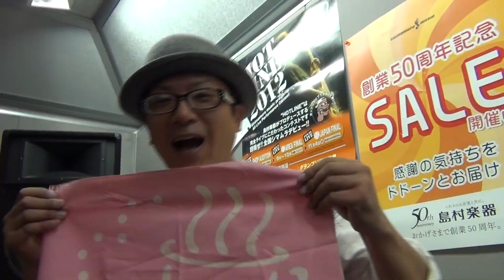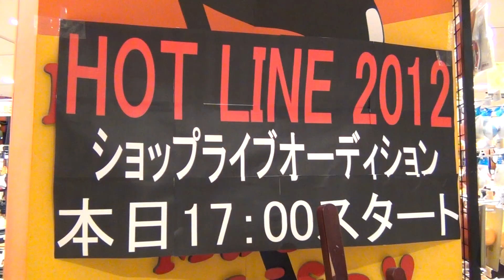BORDER-INTERVIEW （長崎のバンド動画）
長崎のロックバンド、BORDERへの結成一周年記念インタビュー動画です。

メンバーのオフショットをはじめ、コンテストでのLIVE映像を織り交ぜながら、メンバーのこの１年の想いと抱負などを語ってもらいました。

２０１２年、更なる飛躍を誓うBORDERです。本チャンネルでも今後、彼らとコラボレーションを通じて、新しい音楽、斬新な映像を創っていきたいと思います。

MAJESTIC-SKYのオフィシャルサイトは現在制作中！
動画、及び楽曲制作でプロデュース致します。お気軽にご連絡ください。